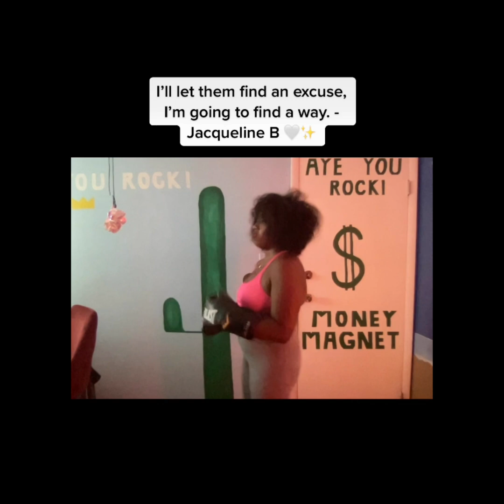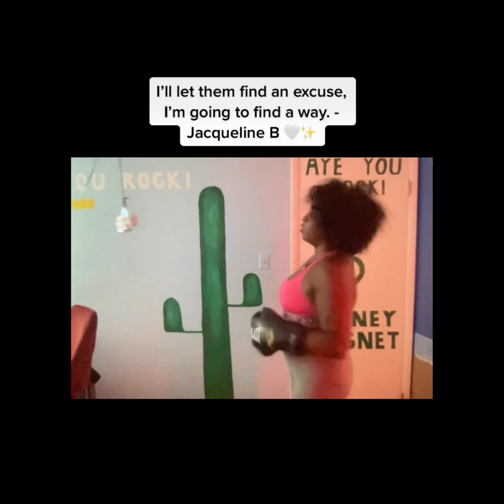September 18, 2022